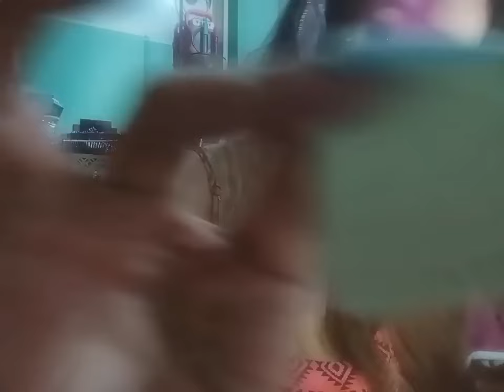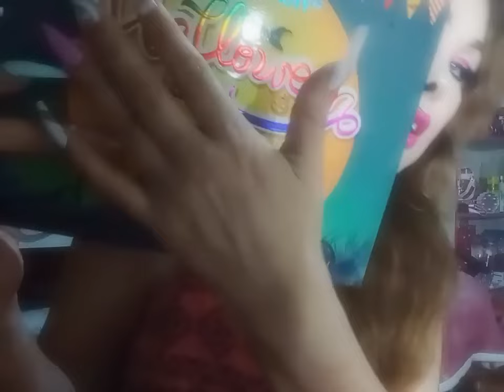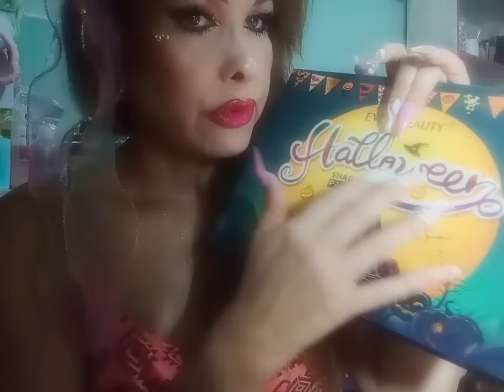ASMR tu maquillaje relajante para "halloween"🎃y show and tell voz softs spoken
HOLA AMISTADES FELIZ DOMINGO EN LA MEDIDA Q SE PUEDA 👋
SI DESEAS APOYAR AL CANAL PUEDES HACERLO AQUI

HAY SUPER GRACIAS DEBAJO GRACIAS
Ya comenzamos con los maquillajes de caracterización